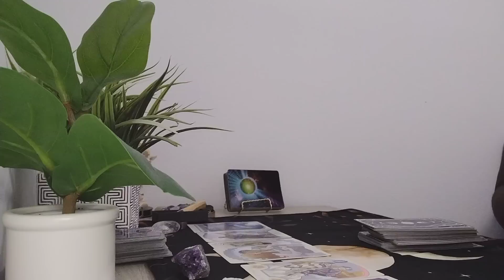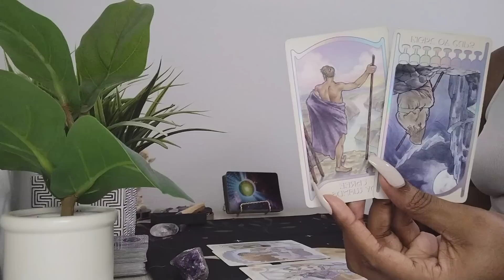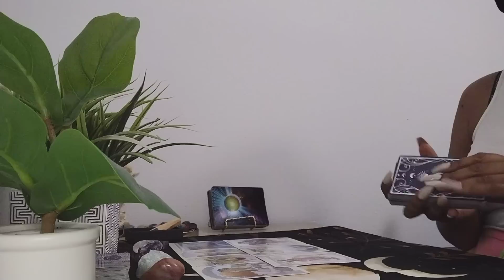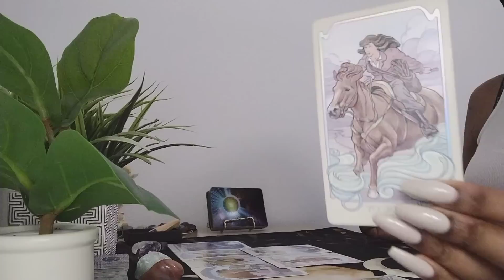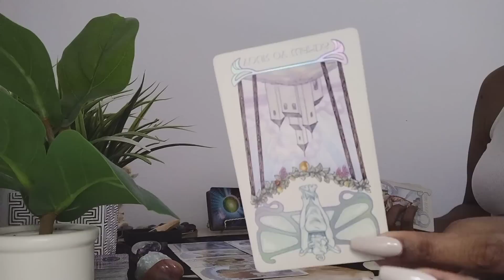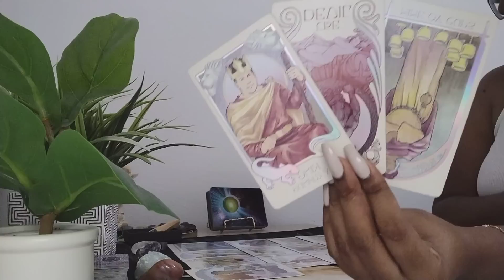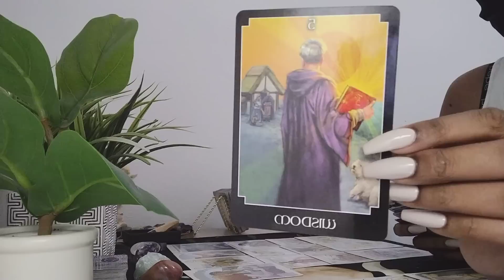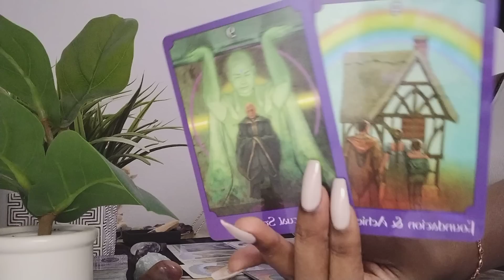Scorpio♏️ "No Contact" They Made A Huge Mistake! It's Not Greener On The Other side "Prepare urself"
*Available Sessions *